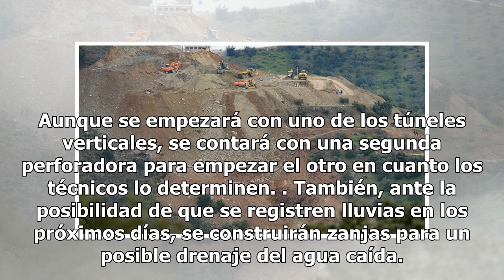Llega más maquinaria pesada para la megaobra de ingeniería que rescatará a Julen del pozo